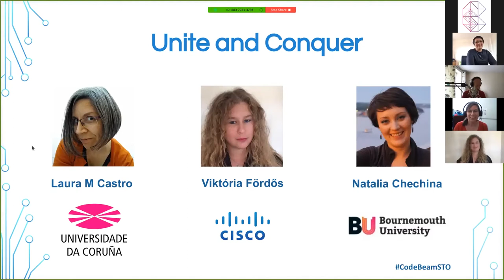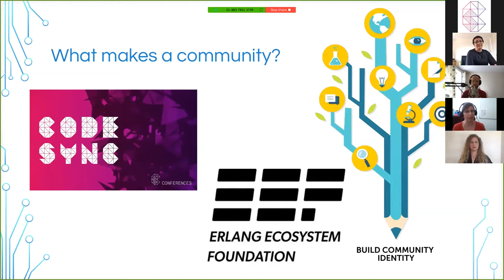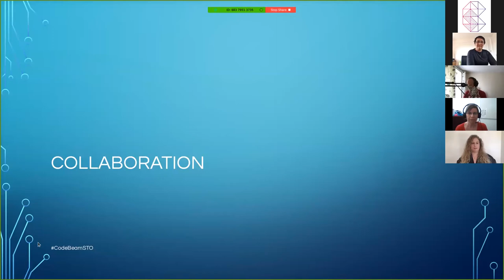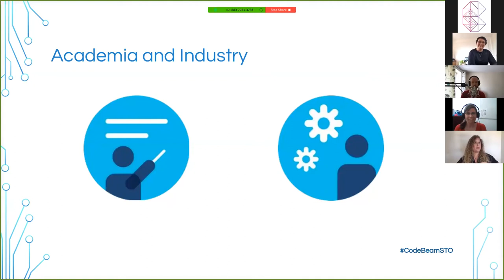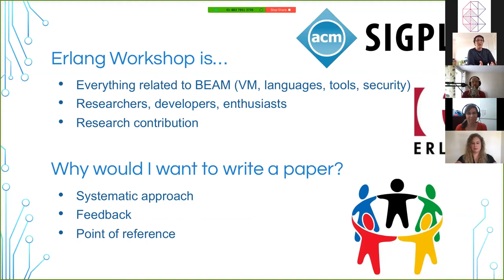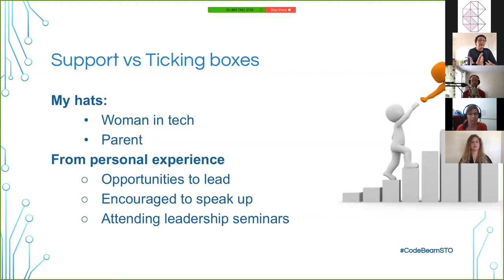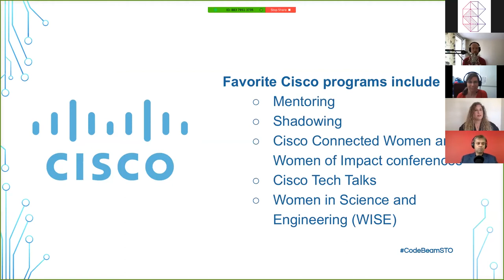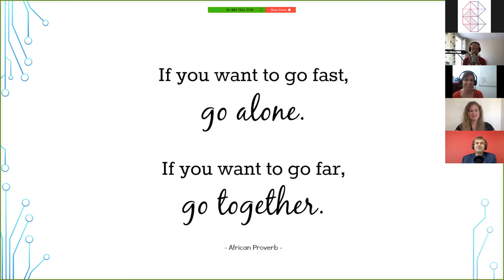KEYNOTE: Unite And Conquer - Viktória Fördős, Laura M. Castro & Natalia Chechina | Code BEAM V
Unite And Conquer
by Viktória Fördős, Laura M. Castro & Natalia Chechina |

ABSTRACT
Divisions are popular in our days often comparing “them” and “us”: be it research vs industry, men vs women, Erlang vs Elixir... but unity is what makes us stronger and enables us to aim for new horizons. In this talk, Natalia, Laura, and Viktória will discuss their vision on creating fault-tolerant, scalable opportunities together to achieve diverse ambitions. All BEAMers unite!

THE SPEAKER
Viktória Fördős
Viktória is passionate about consistency models, highly available and scalable software. She first came in contact with Erlang in 2010 when she joined the RefactorErl project. Has been active in R&D, and of course in Erlang, ever since. She was contributing to FP7 EU projects (PharaPhrase, RELEASE, SYNCFREE), co-authored papers in the ACM SIGPLAN Erlang Workshop, in ‘Proceedings of Trends in Functional Programming’ (TFP), in ‘Lecture Notes in Computer Science’ (LNCS), in Computer Languages Systems & Structures (COMLAN), in ACM Transactions on Programming Languages and Systems, and in IEEE Transactions on Parallel and Distributed Systems. She was Member of Program Committee for the ACM Erlang Workshop between 2016 and 2018. She is Co-chair for the ACM Erlang Workshop 2019 and 2020. She joined Cisco Systems in 2019. She is an NSO core engineer, she solves (network orchestration) problems in Erlang everyday.

Laura M. Castro
Laura became fascinated with Erlang during her studies in Software Engineering and has been an advocate of our beloved technology ever since. Nowadays, this means she introduces the BEAM to the next generations of CS graduates, preaches it to local developer groups and FP-related events, introduces it in new projects with local companies, and exploits it as a research tool in collaboration with colleagues all around the world.

Natalia Chechina
Natalia is passionate about distributed systems, cooperative robotics, scalability, fault tolerance, and as a result is in love with Erlang. Her research investigates approaches and techniques to enable scaling and efficient performance on commodity hardware where components are loosely coupled, communication is significant, and any of the components may fail or disconnect at any time.